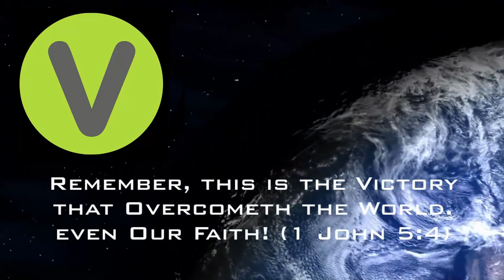2019-Apr-28 - FVC Sunday Morning Service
2019-Apr-28 - FVC Sunday Morning Service